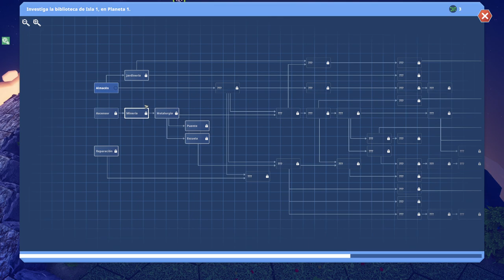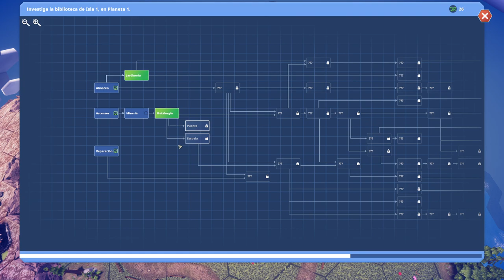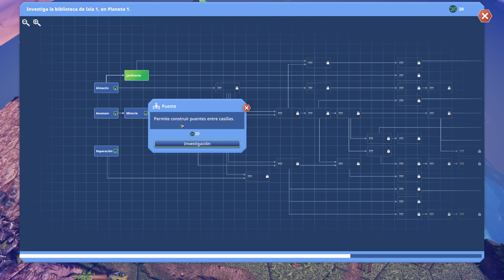Before We Leave - SIMULADOR DE COLONIAS ESPACIALES HEXAGONALES • Only Indies